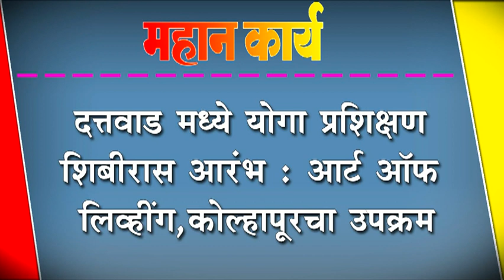दत्तवाड मध्ये योगा प्रशिक्षण शिबीरास आरंभ : आर्ट ऑफ लिव्हींग, कोल्हापूरचा उपक्रम